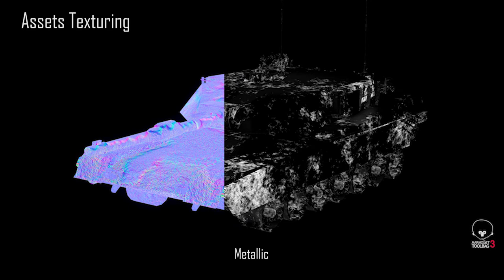3D Environment Demo Reel by Cliff Chen 2017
3D Environment  Demo Reel by Cliff Chen